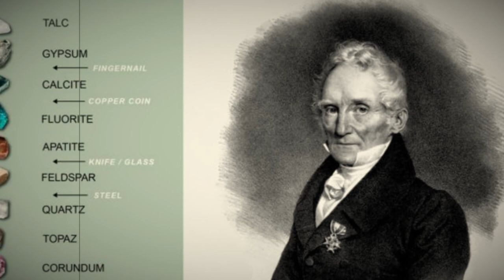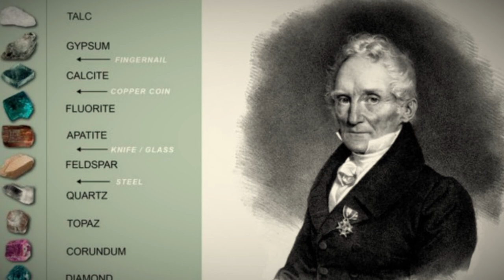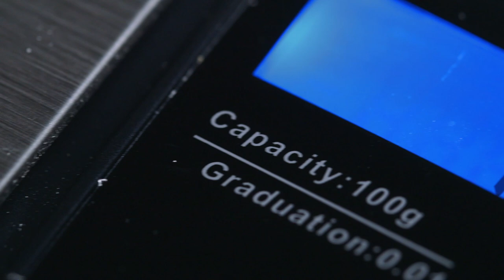Look At How Diamonds Are Really Mined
People have always adored jewelry. Precious stones and metals ruled their thoughts and even became the reason for wars. Some were ready to give their lives for them and others were ready to take those lives. Which precious gems and stones have almost always been the most valuable? Gold and diamonds of course. We know what happens to gold. It's mined melted and so on. But what path do diamonds take from the first shovel digging in the ground to a royal crown? That's a big question.
Pandora US#